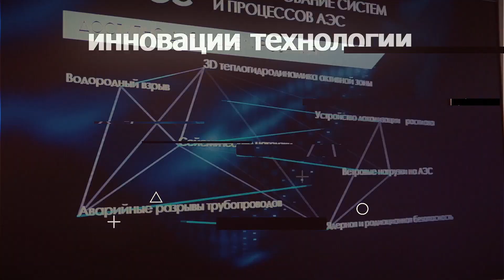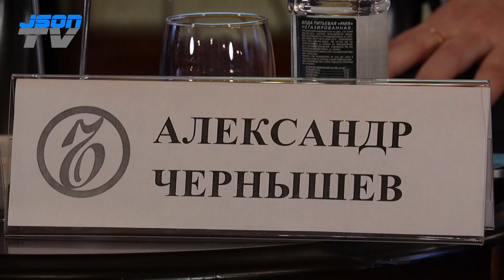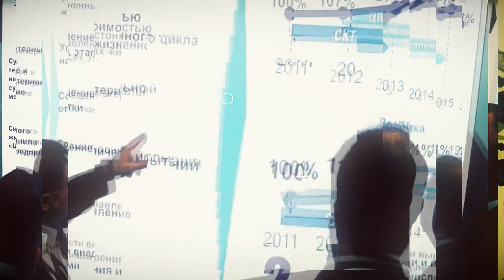Нехватка ИТ специалистов - положительный опыт на примере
Кирилл Синицын, член правления АРПП «Отечественный софт», директор Московского макрорегионального центра СКБ Контур.
"Индустрия 4.0: перед лицом новых вызовов" Коммерсантъ Events.
Цифровизация на стопе? Как внешние ограничения повлияли на внедрение новых технологий в российских компаниях.
Резкое изменение ситуации на российском и международных рынках вынудило российский бизнес искать новых поставщиков и партнеров — перестройка привычных цепочек поставок повлияла и на производственные процессы компаний.

Как сейчас работает механизм параллельного импорта в сфере решений для предприятий? Удалось ли наладить ввоз необходимой электроники, и насколько самим предприятиям сложно выстроить новые цепочки поставок?
 С какими вызовами столкнулся российский бизнес при поиске новых поставщиков оборудования?
В 2022 году по поручению премьера Михаила Мишустина государство и бизнес совместно обсуждали разработку новых решений в рамках индустриальных центров компетенций (ИЦК) и центров компетенций по развитию российского общесистемного и прикладного программного обеспечения (ЦКР). Как показал себя этот механизм? В каких сегментах российские предприятия могут безболезненно и быстро перейти на российские решения?
2022 год показал, что даже при наличии аналогов зарубежных решений, российские предприятия могут испытывать трудности в части адаптации своих информационных систем и баз данных к новому оборудованию и ПО. Как сегодня решается эта проблема?
Какими инструментами финансирования могут воспользоваться российские предприятия для компенсирования части расходов на импортозамещение оборудования и софта? Как можно модернизировать эти инструменты под потребности компаний?
В 2022 году государство совместно с бизнесом обсуждало механизмы форвардного контрактования производителей электроники, в том числе в рамках механизма сквозных проектов по постановлению 1619. Насколько эффективным показал себя такой подход?
Какие решения помогают компаниям более успешно адаптироваться к новым реалиям?
Смогли ли производители сохранить фокус на цифровизации и внедрении технологий «Индустрии 4.0»?